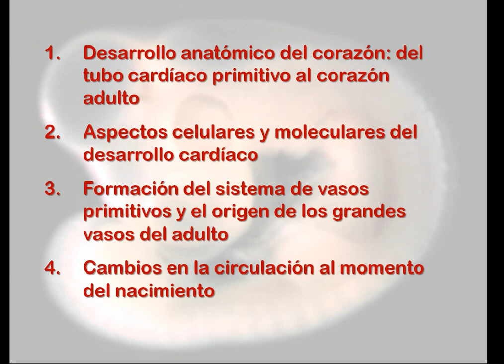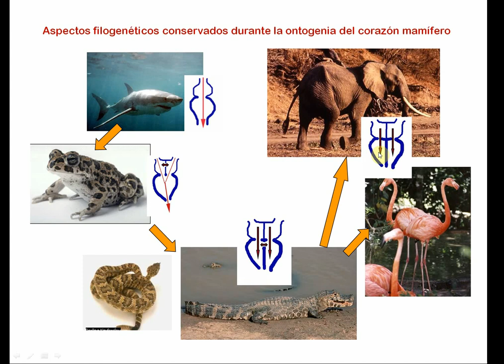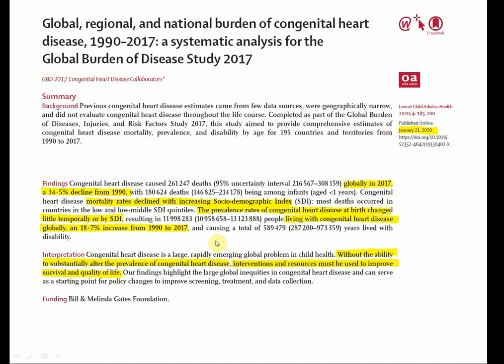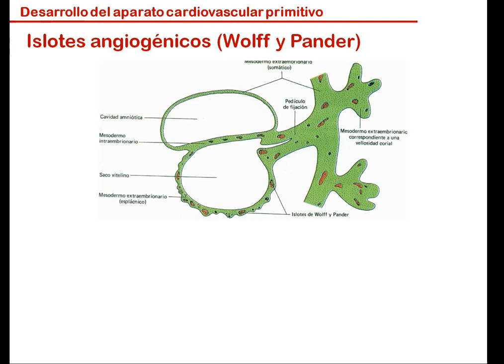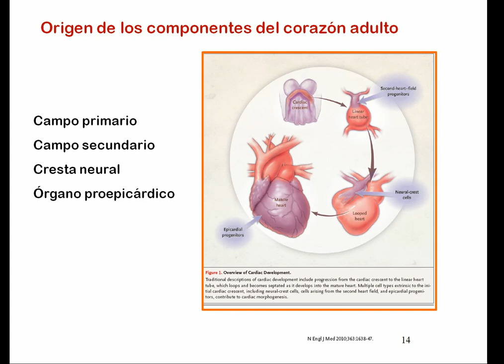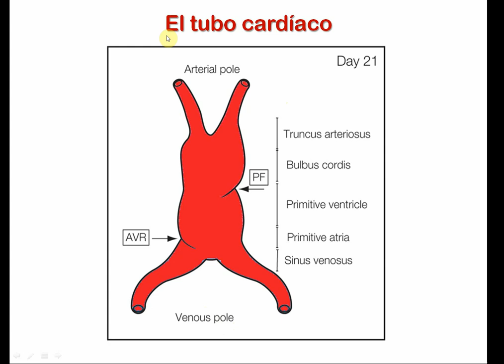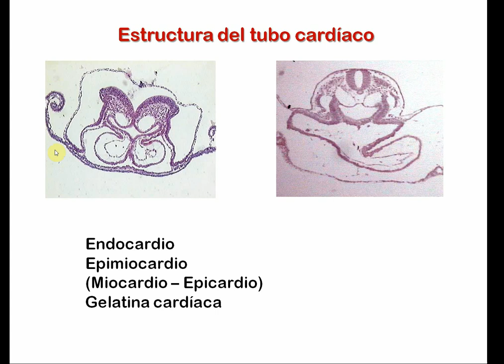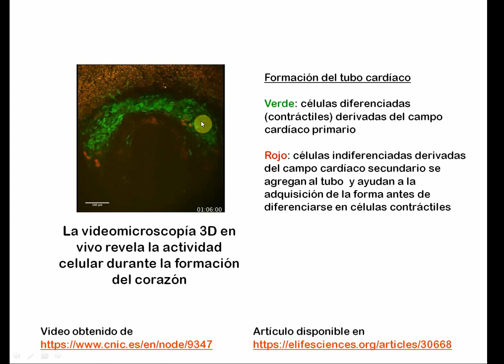Histología CBCC5 - T20a - Desarrollo del aparato cardiovascular (parte 1a)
Histología CBCC5
Teórico 20a - Desarrollo del aparato cardiovascular (parte 1a)
Gabriel Anesetti
2020